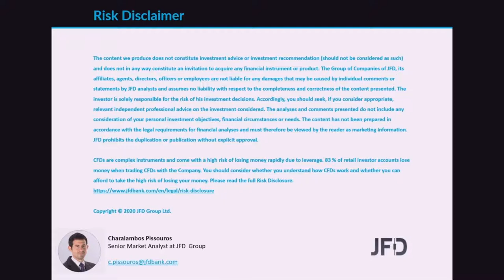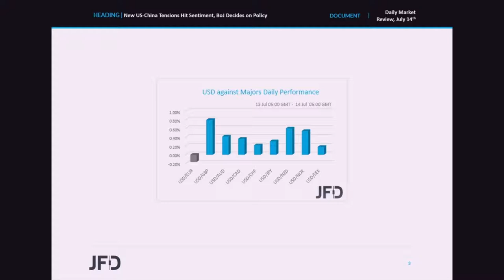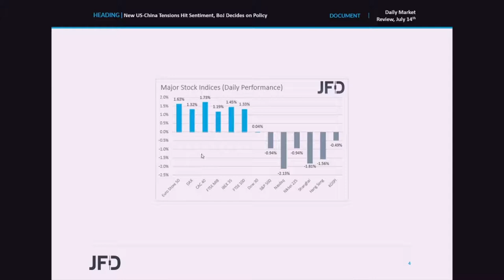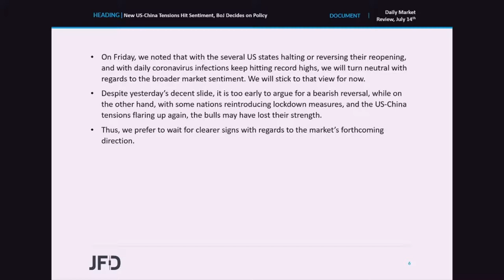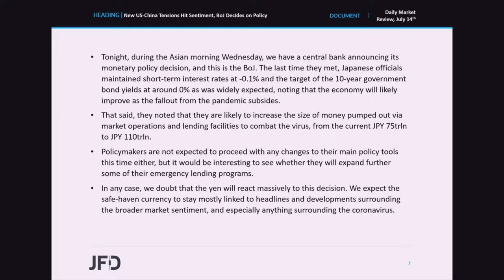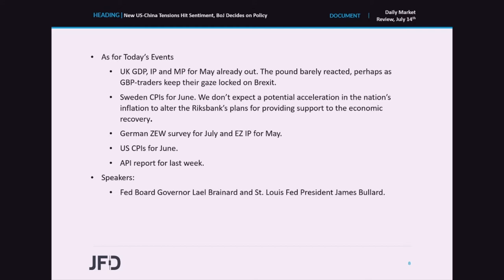Daily Market Review: New US-China Tensions Hit Sentiment, BoJ Decides on Policy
Equities and other risk-linked assets slid during the US session yesterday, as well as during the Asian trading today. The catalyst behind the slide may have been fresh tensions between the US and China, as well as the scaling back of California’s economic reopening. As for tonight, during the Asian morning Wednesday, the BoJ announces its monetary policy decision.